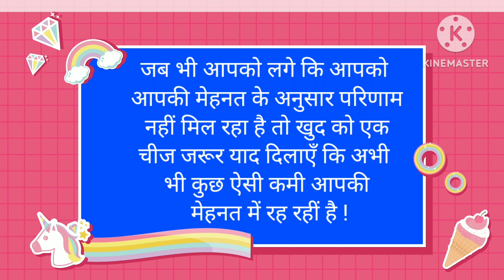Life Lessons For Success and Happiness | Best Hindi Motivational Quotes for a Meaningful Life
जीवन जीना सीखा देने वाले अनमोल विचार!